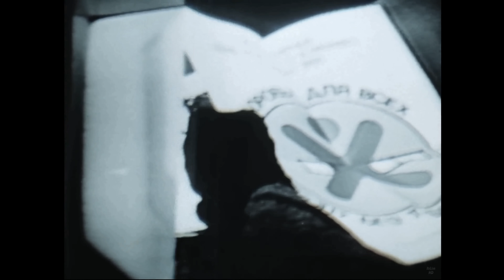Пилот – "Нет иного рая" (cover by «Рок-кавеР») / "Игла"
Видео не предназначено для коммерческого использования.
Все материалы взяты из открытых источников.
Видео опубликовано исключительно с развлекательной и культурно-просветительской целью.